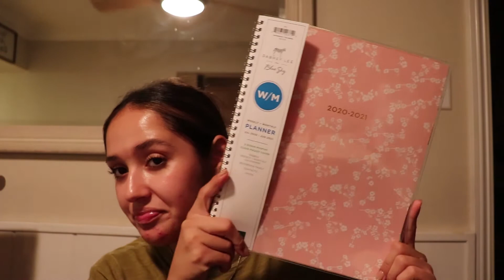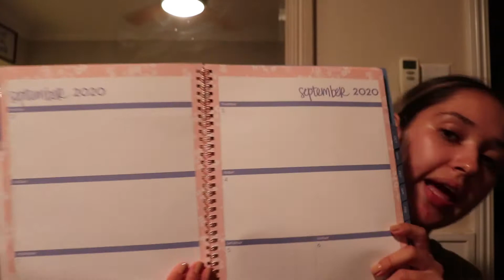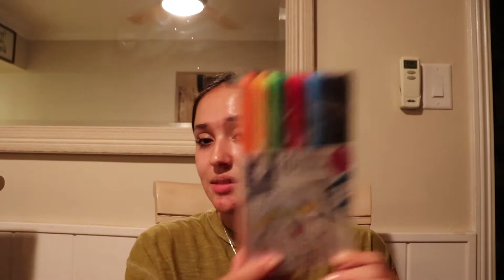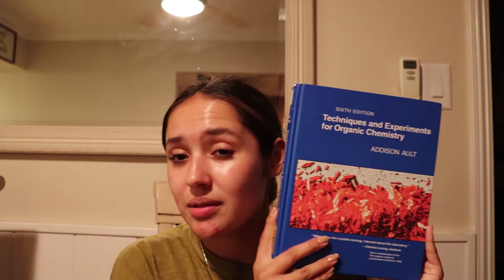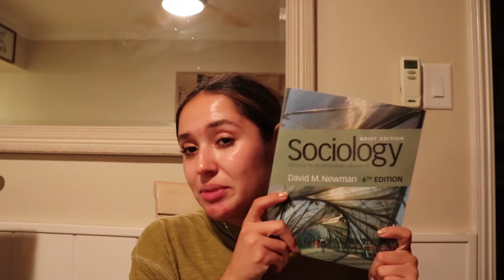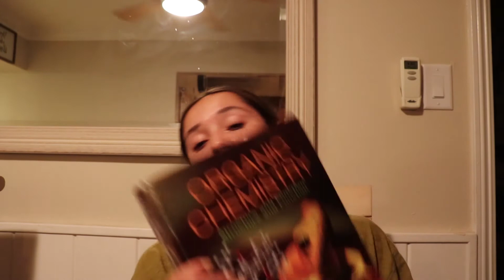Vlog | Online Back To School Haul + getting my drivers license! *Seton Hall University*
Ill be showing you how to make your own espresso, and much more! I hope you enjoy and Ill see you all on Wednesday!
Xoxo

Hi everyone ! My name is Caitlyn Rose and I am a second year college student at the University of Seton Hall in New Jersey. I am 19 years old, and a biochemistry major. I have plans on attending medical school in only 3 years, in aspiration of becoming a pediatric neuro oncologist! While here on my channel, you will see a variety of different things. You can expect challenges, the latest trends, lifestyle, food/ coffee reviews, and much more! Thank you and I love you all.
Stay safe

121